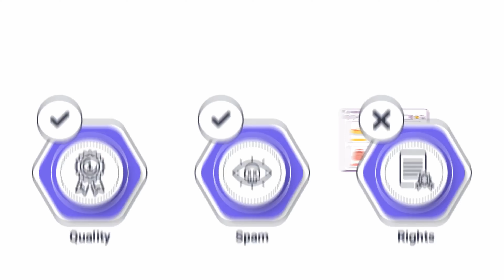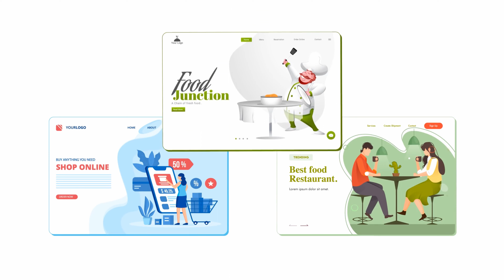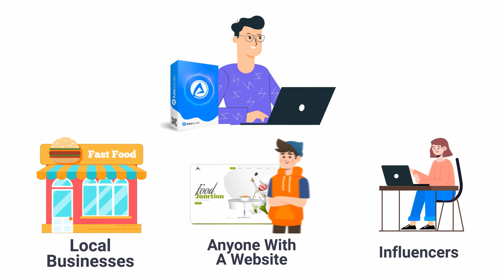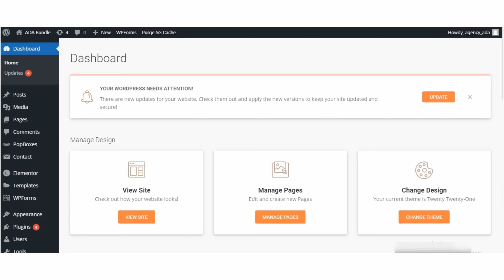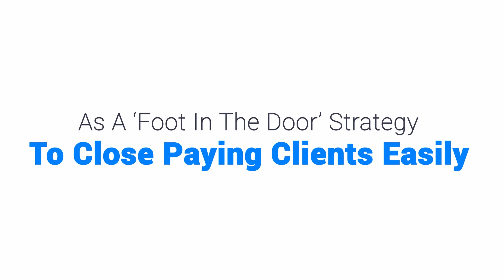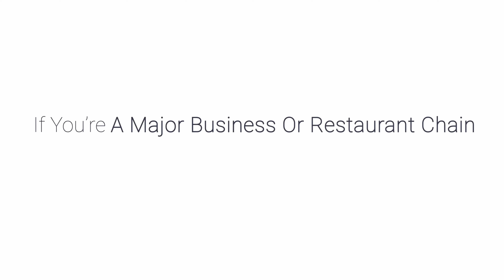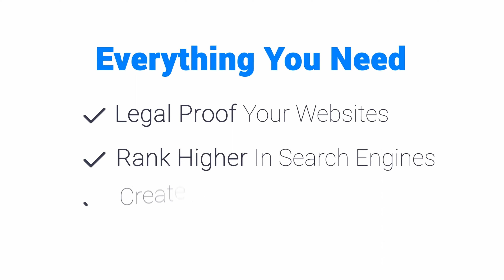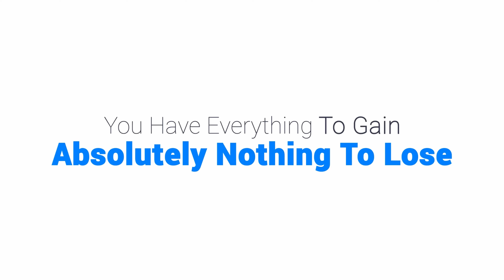ADA Bundle - Reloaded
People All Over Are Losing A Ton of Money Because of This. But, I’m Going To Show You How To Make Sure It Never Happens To You AND How You Can Turn This Into A True Six Figure Income!

For traders who wants to use scalper click the link to earn more!

This Secret Software Will Uncover Thousands of Hungry Biz Owners Who Are Ready To Pay You For Your AppointBee Services Today!

Thanks!